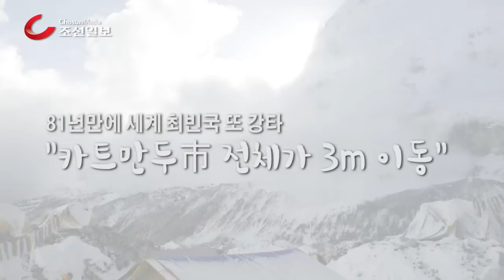81년만에 세계 최빈국 또 강타 "카트만두市 전체가 3m 이동" / 조선일보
26일 강진으로 도시 대부분이 무너진 네팔 수도 카트만두, 눈사태 난 에베레스트. 무너진 유네스코 세계문화유산 '랜드마크' 빔센(다라하라) 타워,모두 7개인 네팔의 유네스코 지정 문화유산중 4개 무너져

[네팔 지진 참사] 81년만의 大지진, 세계 최빈국 강타… "카트만두市 전체 3m 이동"